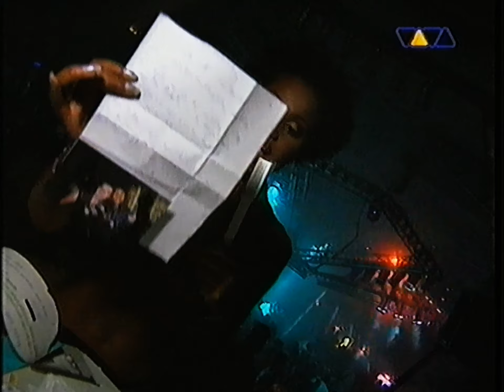Club Rotation 19981213 CR 2 VIVA VHS